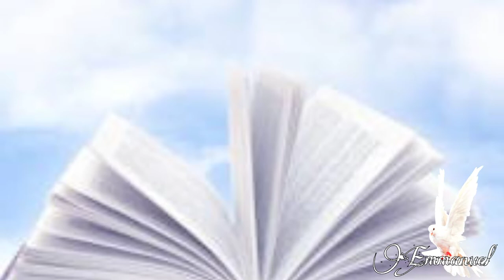जो वफादार होगा वह वारिश भी होगा//Worship song//Emmanuel parmeshwar hamare sath